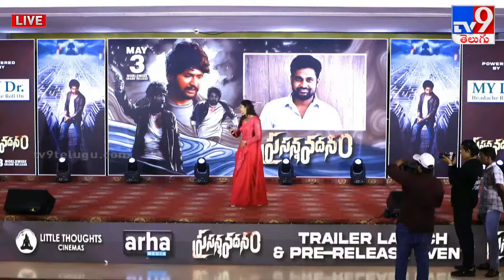Payal Radhakrishna, Rashi Singh Speech at Prasanna Vadanam Trailer Launch Event | Suhas - TV9